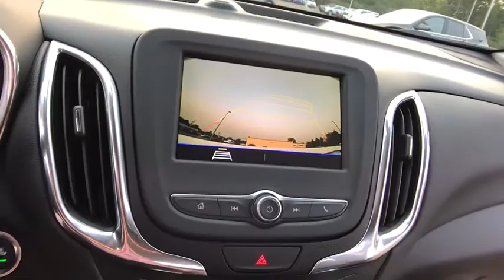2020 Chevrolet Equinox Lake Orion, Rochester, Oxford, Auburn Hills, Clarkston, MI 224020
Summit White New 2020 Chevrolet Equinox available in Lake Orion, Michigan at Wally Edgar Chevrolet. Servicing the Rochester, Oxford, Auburn Hills, Clarkston, MI area.

Equinox LT 2FL 3-Spoke Leather-Wrapped Steering Wheel Driver Convenience Package Dual Zone Automatic Climate Control Front Fog Lamps Heated Driver & Front Passenger Seats Preferred Equipment Group 2FL Rear Power Liftgate Remote Start Universal Home Remote.brbrAWD 1.5L DOHC 6-Speed Automatic Electronic with Overdrive 25/30 City/Highway MPGbrbrAwards:br  * 2020 IIHS Top Safety Pick with specific headlightsbrbr***GM vehicles will reflect Employee Pricing less current factory incentives. Special offers and incentives may apply based on eligibility. Pictures may not reflect actual vehicle. Posted miles may vary. Some options listed may be inaccurate due to VIN decoders. Some vehicles may have added accessories. See Dealer for details.***